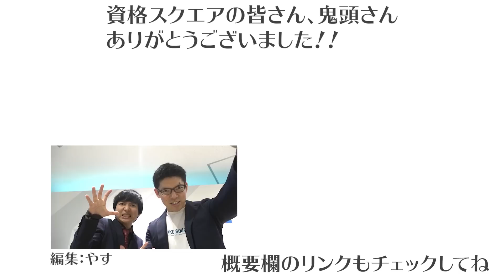在学中にとれるおすすめ資格【理系大学生必見】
文系東大生、AI検定に挑戦中！

中小企業診断士とは？

弁理士とは？

AI検定(G検定)とは？

司法試験とは？

【今日の一言】
実は薬学検定１級もってます。市販の薬でうんちく語るのに役立ちます。聞いてくれる人はいません。